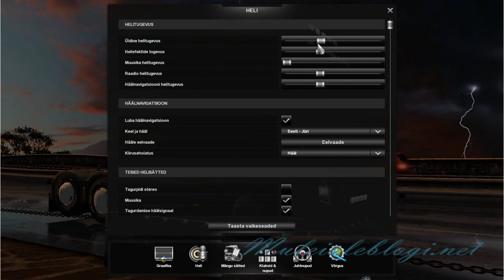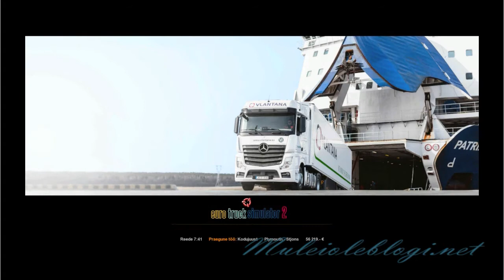ETS gameplay: Southampton-Plymouth-Stjons-Gdansk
Me playing Euro Truck Simulator 2.
Delivering tractors from Southampton (UK, Europe) to Plymouth (UK, Europe), cottage cheese from Plymouth (UK, Europe) to Stjons (Canada, USA) and driller D-50 from Stjons (Canada, USA) to Gdansk (Poland, Europe)